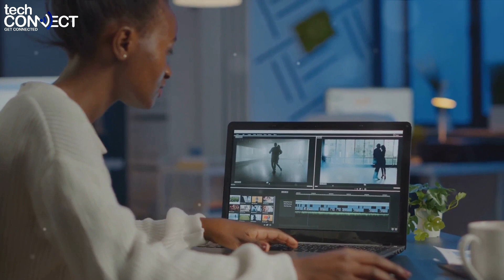🚀 Experience the Power of Connectivity with techCONNECT! 🌐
Welcome to the digital revolution, where every click connects you to the world. Say goodbye to slow, unreliable internet woes and embrace the future with techCONNECT! 🎉

At techCONNECT, we're not just providing internet; we're weaving connections that bind communities together. With packages starting from just R299, we're making high-speed, uncapped internet accessible to all in Nkomazi! 💻

No more buffering, no more data limits – just seamless streaming, uninterrupted downloads, and crystal-clear voice calls. Our mission is simple: to keep you plugged into the digital universe, 24/7. 🔌

Join the techCONNECT family today and unlock a world of possibilities. Say YES to fast, reliable, and affordable internet! Don't miss out – the future is waiting!

and experience the difference today!